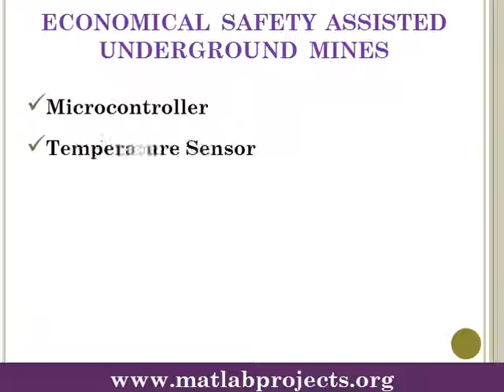A Cost-Benefit Analysis of Communication to Wireless Sensor Networks in Underground Hard Rock Mines